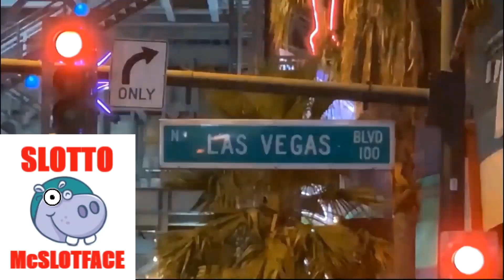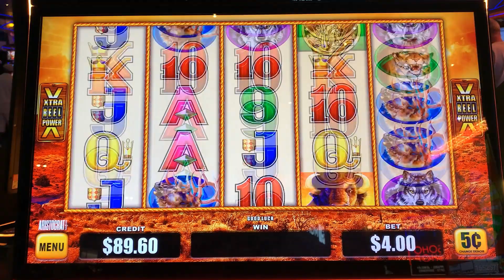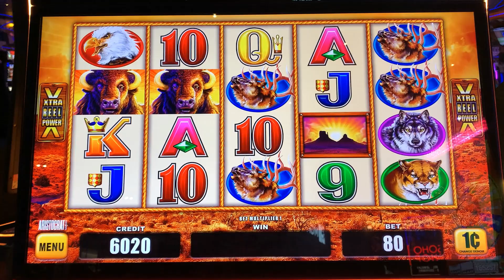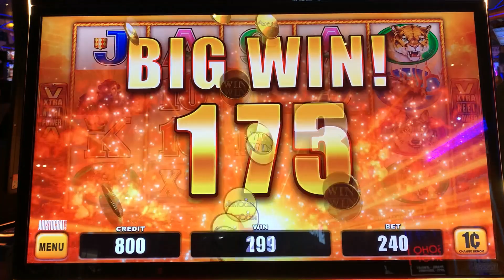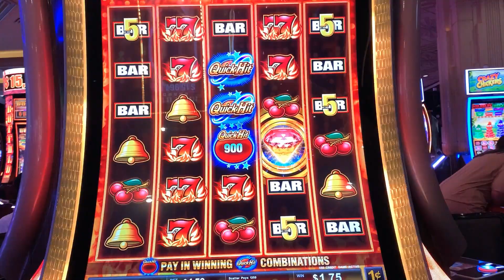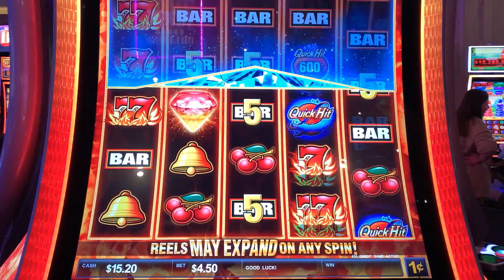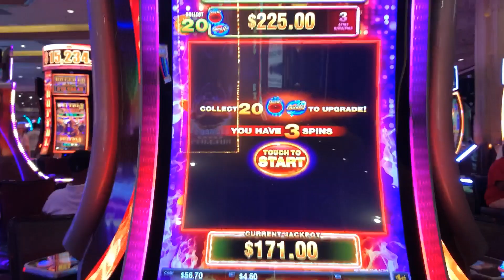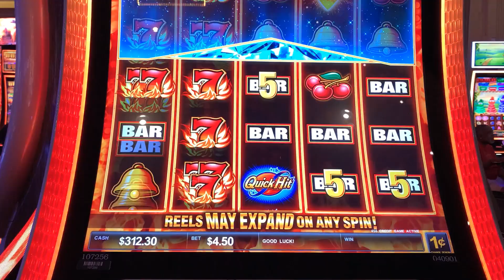NEW! BUFFALO & FRIENDS SLOT MACHINE! I GOT THE BIG CRAZY BONUS ON QUICK HIT EXPLOSION! NICE!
I play the new slots on this channel! Slots like
Lightning Link
Dragon Cash
Buffalo
 Mighty Cash
Thunder Cash
Piggy Bankin
Lightning Cash
Dragon Link
Mega Vault
Luxury Line
Eureka Blast
Griffins Throne
Timberwolf
Eureka Treasure Train
Lightning dollar storm
dragon link

penny slots, nickel slots, 10 cent slots! high limit slots!